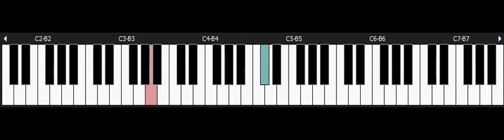Terranigma - NINTENDO Snes Piano - Crysta